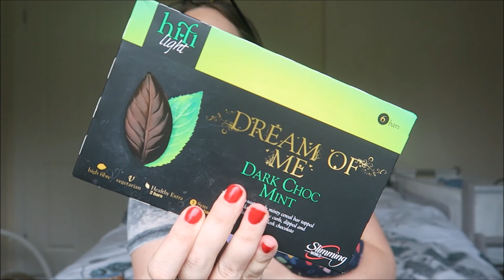Slimming World Diary | Week 1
So my first week back at Slimming World.